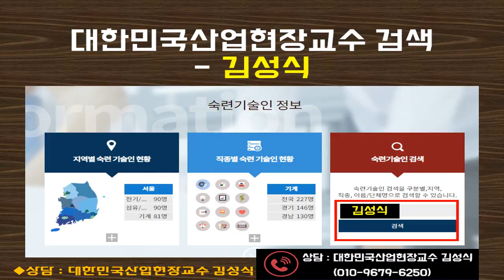대한민국산업현장교수의 숙련된 기술 전수 와 컨설팅 무료 지원사업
🤗대한민국산업현장교수의 기술이전 및 컨설팅 무료 지원사업
🤗소개합니다.

기업의 내재되어 있는 기술을
대한민국산업현장교수의 숙려된 기술과 컨설팅 무료 지원사업에 참여하여 더욱 기술력을 갖춘 기업으로 성장하시길 바랍니다~
지인분들 중 건설업을 하시는 분들
무료 지원사업 받으시라고 알려주시면 좋을 듯 하네요~^

- 대상 기업 : 상시근로자 2인이상
- 접수기간 : 4월6일(월) ~ 선착순(예산 소진시까지)
- 상담 : 대한민국산업현장교수 김성식 건설업분야